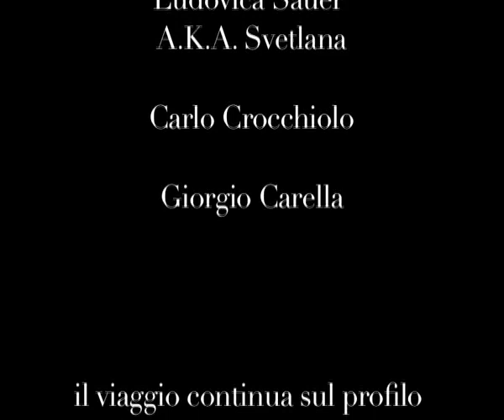pt.8.m4v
Ottava puntata del mio reportage amatoriale in una terra bruciata dal sole. a Brisbane, durante il festival di EKKA, va in scena la finalissima del campionato mondiale di taglialegna. roba forte.